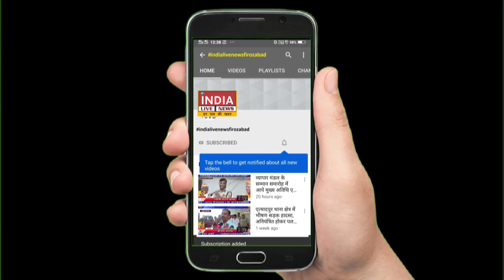रामलीला मैदान में हुआ दंगल का आयोजन | INDIA LIVE NEWS FIROZABAD